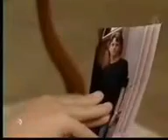Roberta y Diego que hay detrás ❤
Roberta y Diego dos amores que se buscan entre ellos